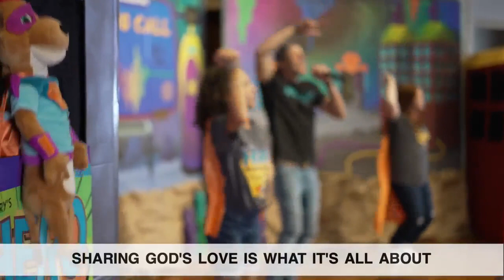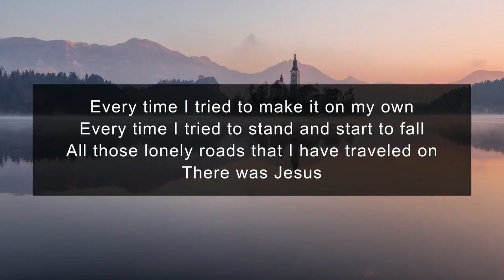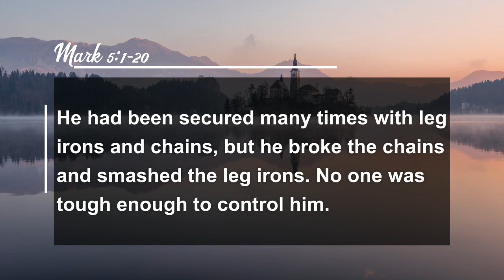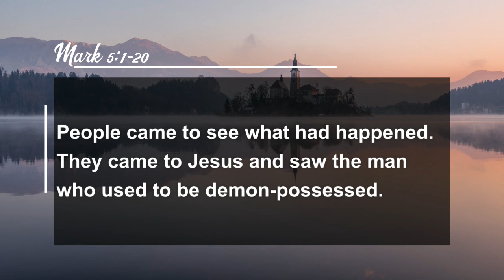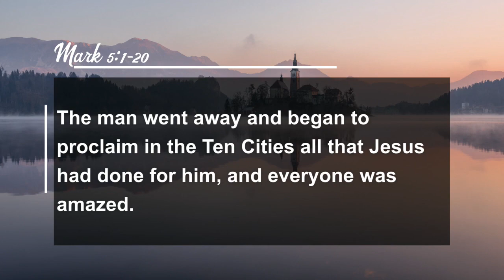Unrestrained Freedom | Modern Service | July 16, 2023